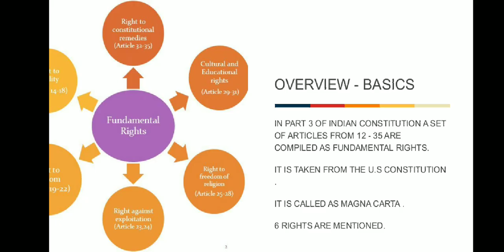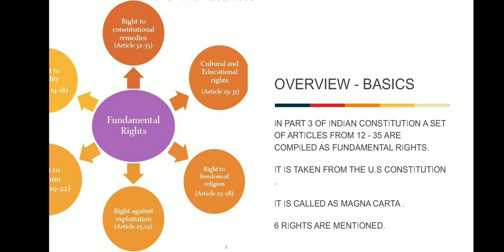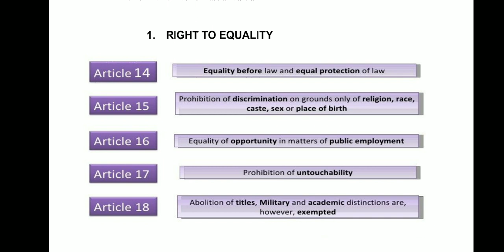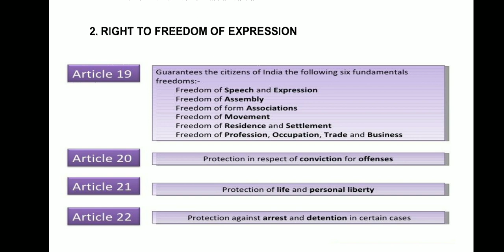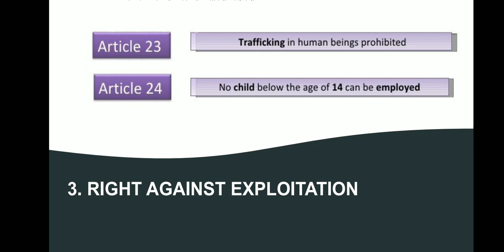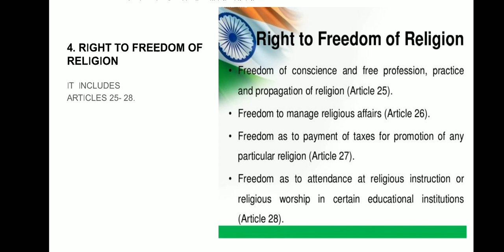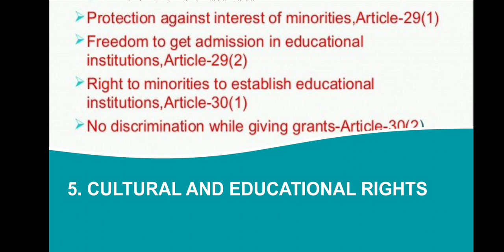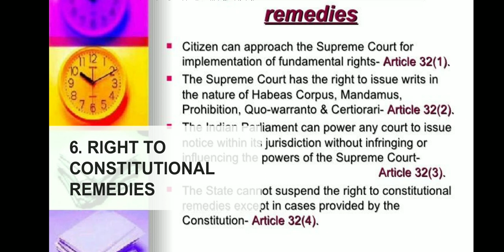FUNDAMENTAL RIGHTS || FREEDOM OF EXPRESSION|| ARTICLE 15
FUNDAMENTAL RIGHTS,ARTICLES AND THEIR EXPLANATION WITH RESPECT TO INDIANS ,KNOW FULL ANALYSIS BY RELIABLE SOURCES ONLY ON THE URBAN GURUJI .